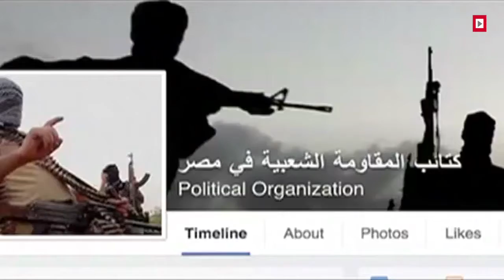اتفرج| القبض على عناصر محرضة على صفحات التواصل الاجتماعي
تمكنت الإدارة العامة للمعلومات والتوثيق بالتنسيق مع قطاع الأمن العام والأجهزة الأمنية المعنية تحديد القائم على صفحة " كتائب المقاومة الشعبية في مصر" على موقع التواصل الاجتماعي "فيس بوك"، والتي تحتوى على مشاركات تحريضية ضد وزارة الداخلية، واختلاق أحداث ووقائع لإثارة الفتنة.
كما استطاعت الإدارة العامة للمعلومات، تحديد القائم على صفحة "Manarat Eleslam"، والتي تحتوى على مشاركات تحريضية ضد وزارة الداخلية وبيان بأسماء وعناوين لضباط الشرطة والتحريض على التعدي عليهم وتنفيذ أعمال عدائية ضدهم، وكذلك تحريض الشباب للانضمام لتنظيم "داعش" ببلاد الشام، وتنظيم "أنصار بيت المقدس" بسيناء.